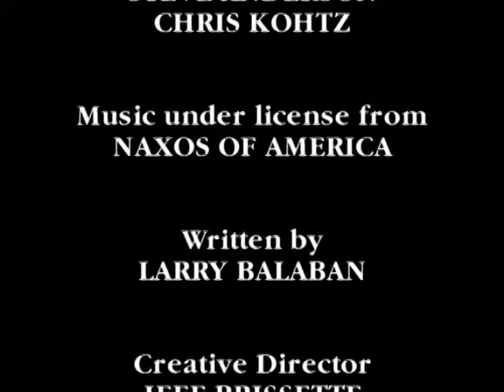Baby Genius - Underwater Adventures (2003)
Another re-upload, but this time, I ripped it myself. Enjoy!